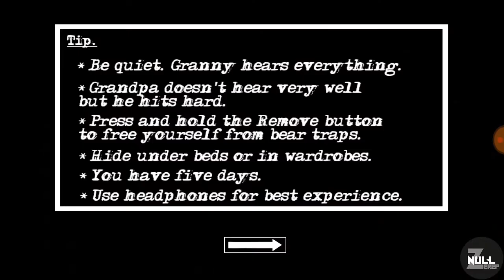Granny Chapter 2 #3 NORMAL MODE COMPLETE!!!!!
shjsbsbbsb